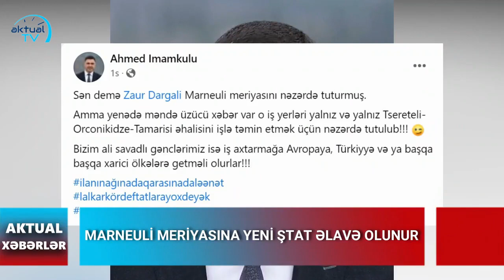Marneuli meriyasına yeni ştat əlavə olunur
Marneuli Bələdiyyə Məclisinin iclası keçirilib. İclasda 8 məsələ müzakirə edilib, qərarlar qəbul edilib.

Bu gün Marneuli Bələdiyyə Məclisinin ənənəvi iclası keçirilib. Saat 12-də başlayan iclas 40 dəqiqə davam edib. Yerli deputatlar bir sıra məsələləri, o cümlədən bu ilin büdcəsinə ediləcək dəyişikliklər, kəndə dəstək proqramı çərçivəsində həyata keçiriləcək iki layihənin dəyişdirilməsinin təsdiqlənməsi kimi 8 məsələ müzakirə edilib və qərarlar qəbul edilib.

İclasın ardından jurnalistlərə açığlama verən Marneuli Bələdiyyə Məclisi aparatının rəhbəri Nino Beridze müzakirəyə çıxarlan 8 məsələnin hər birinin müsbət qərarlarla qəbul edildiyini söyləyib.

Aparat rəhbəri eləcə də Marneuli meriyasında daha bir ştatın açılacağı məsələsinini müzakirə edildiyini və qərar qəbul edildiyini bildirib.

Marneuli Meriyasına daha bir ştatın əlavə edilməsinə müxalifət cəbhəsindən sərt reaksiya verilib. Müxalif “Avropalı Gürcüstan” partiyasının Marneuli qərargah sədri Əhməd İmamquliyev sosial şəbəkədə yazıb ki, yeni ştatla çalışacağ şəxslər Tsereteli-Orconikidze-Tamarisi sakinləri olacağ.

Daha ətraflı video süjeti təqdim edirik: